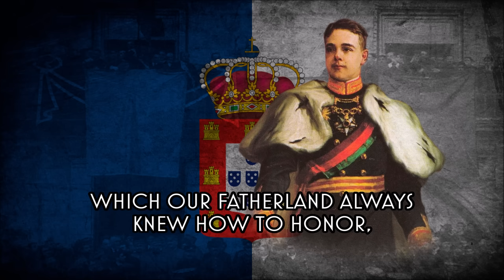Deus, Pátria, Rei - Portuguese Loyalist Song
Well, as far as I know this one has its roots in the Monarchy of the North, or "Kingdom of Traulitania", which was a short-lived loyalist kingdom declared by portuguese monarchists and integralists in the aftermath of the coup that overthrew the Portuguese kingdom.
I'm not a monarchist myself, but as long as the monarch is a good man, I see no problem with it.
Anyways, the kingdom was destroyed and soon the Republic itself would be "reformed" under Salazar, which turned it into a way more acceptable state. As I said, not all Republics are good, and not all kingdoms are bad.

Lyrics:

Se Deus quiser, há-de brilhar
De novo a Coroa sobre as Lusas armas
Que a nossa Pátria soube, sempre honrar

É tempo de vontade e sacrifício
Para a alma Portuguesa renascer
E em nossos corações o nobre ofício
Da história deste reino reescrever

Deus, Pátria, Rei, fidelidade
Àquele que entre nós é o primeiro
Ao chefe natural e verdadeiro

Que a fé que nos uniu e que nos move
Que levámos através do mundo inteiro
Não nos falte no momento derradeiro
Que a todos Portugueses nos comove

Juntemos-nos de novo sob a Coroa
Do Chefe da nossa Casa Real
Ouvindo o povo alegre que apregoa
Ontem, hoje e sempre Portugal!

No passado mergulhar fundo as raízes
No sangue antigo e nobre dos avós
Da pátria que foi berço de países
Que chamam Portugal da mesma voz

The artwork is still my creation. Use it for personal amusement ONLY.